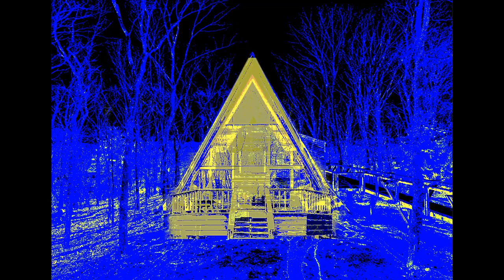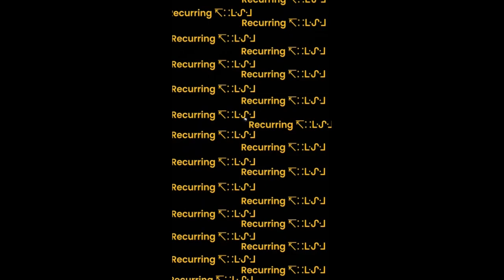Spiral - Threshold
G-general?!

333

I was just fig- Who are you?!

333

What did you do to me?!

333

Release me you lying monster!

333

O, Shepard, bani-

333

You know that nothing here is real, and yet dreams are more appealing than the world you wake to every time.